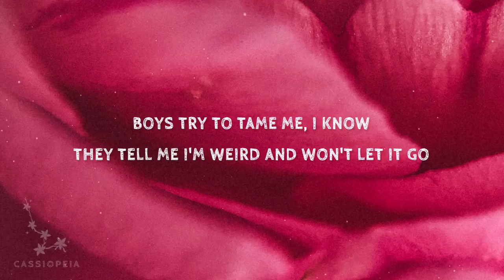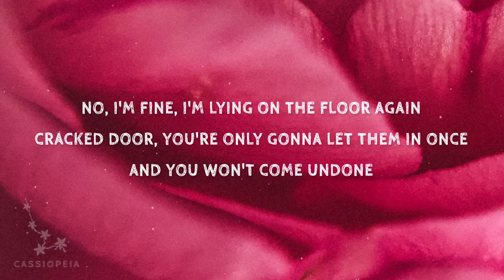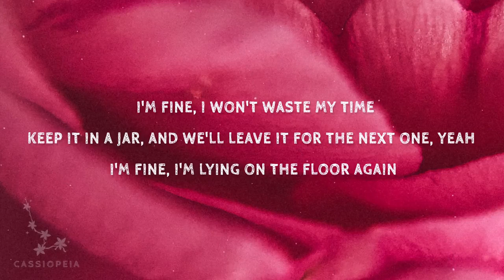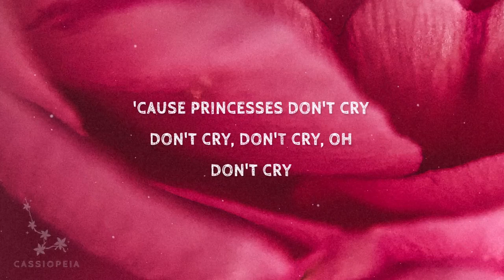CARYS - Princesses Don't Cry (Lyrics)